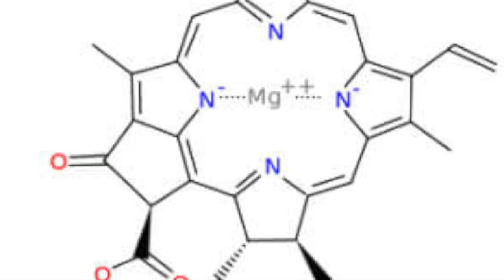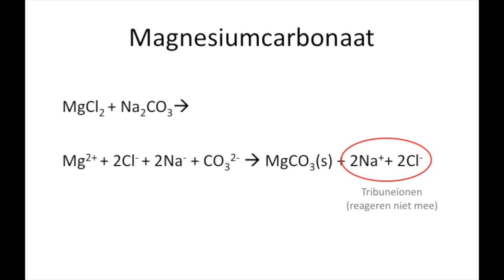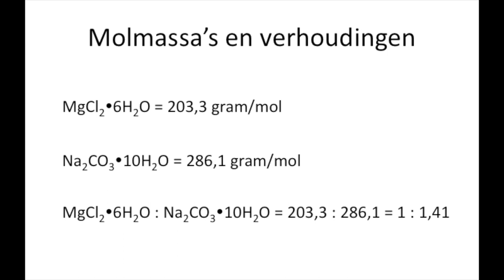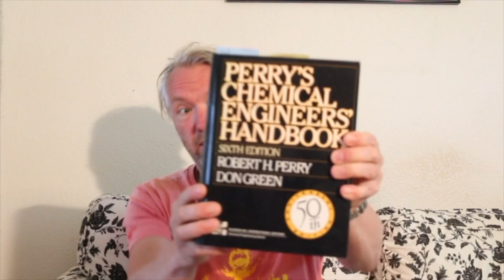Neerslagreactie: Magnesiumcarbonaat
Neerslagreacties komen in de scheikunde veel voor. Hiermee kan een oplosbaar zout van een slecht oplosbaar zout worden gescheiden. Dat gaan we hier doen door magnesiumchloride met natriumcarbonaat te laten reageren in water.